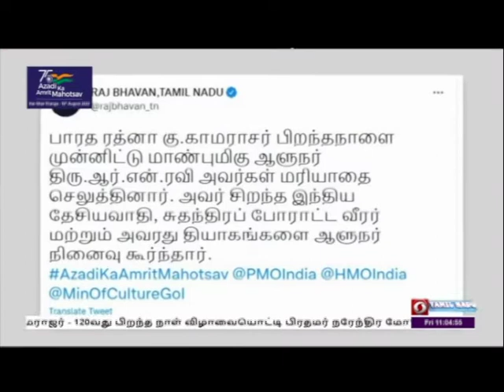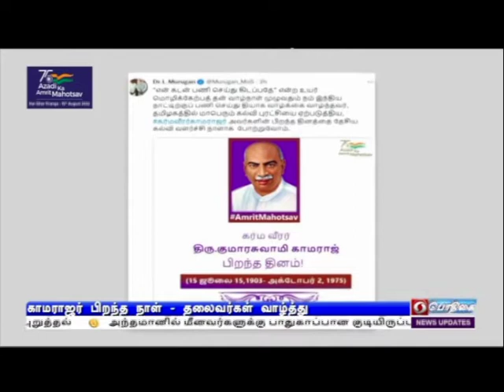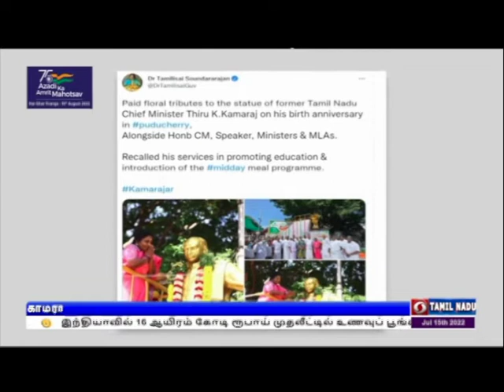காமராஜருக்கு பிரதமர் புகழாரம்PodhigaiTamilNews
கல்வியை மேம்படுத்துவதில்  கவனம் செலுத்தியவர் காமராஜர் -   120வது பிறந்த நாள் விழாவையொட்டி பிரதமர் நரேந்திர மோதி புகழாரம் -